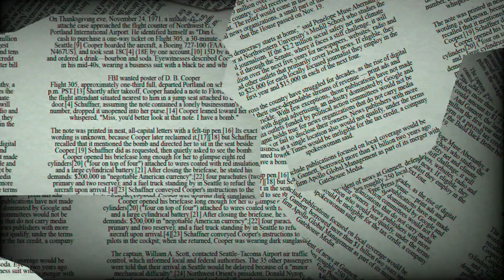♋ Cancer July 6 Daily Horoscope 😲 Someone is thinking about you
♋ Cancer July 6 Daily Horoscope 😲 you should try to listen to others

Cancer horoscope next week,Cancer day after tomorrow,Cancer tomorrow tarot,Cancer horoscope monthly,tomorrow horoscope for Cancer,What are Cancer like in love?,What signs are compatible with Cancer?,What are the dates for Cancer?,What are Cancer good at sexually?,Why are Cancer so cold?

Cancer relationship
horoscope Cancer